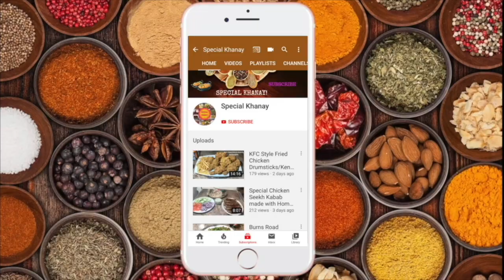Restaurant Style Mutton Malai Boti Masala Recipe - Original and easy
Ye hai meri restaurant style mutton malai boti recipe Umeed hai aapko pasand ayegi In'Shaa'Allah!

Today I am sharing a Mutton Malai Boti Recipe. I hope you will enjoy watching it.

Thank you for viewing my video, I hope you enjoyed it. Please let me know if you liked it in the comments, it will be very much appreciated. :)